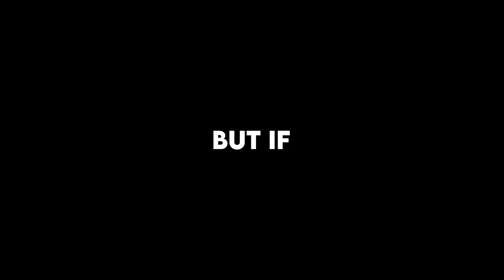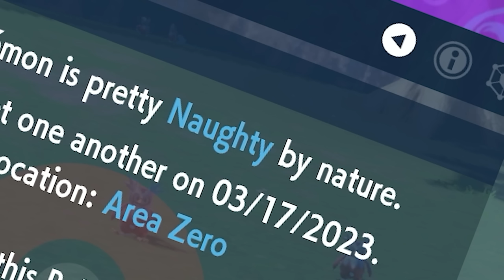I CAUGHT EVERY SHINY PARADOX POKEMON + MORE in Pokemon Violet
Install Raid for Free ✅ IOS/ANDROID/PC and get a special starter pack with an Epic champion ⚡️Kellan the Shrike⚡
I love the Violet Paradox Pokemon, and I love them EVEN MORE when they are SHINY!  I am unbelievably stoked to present this crazy quest to you all, full of a TON of Shiny Pokemon.  All of these shinies were found at Full Odds (1/4096).